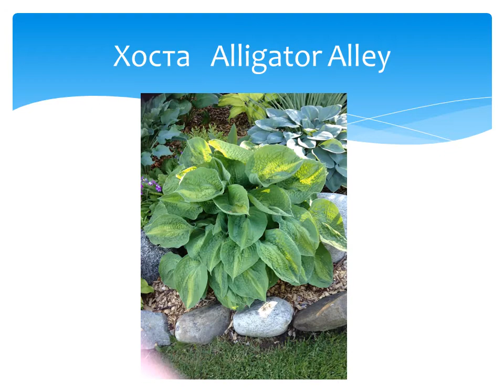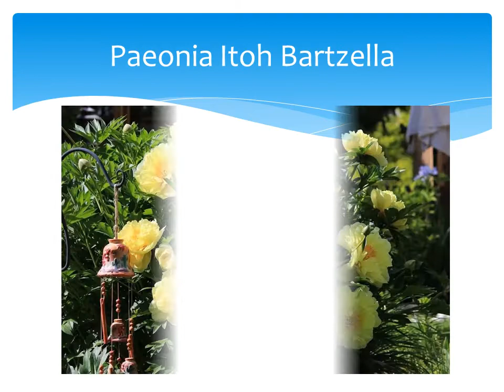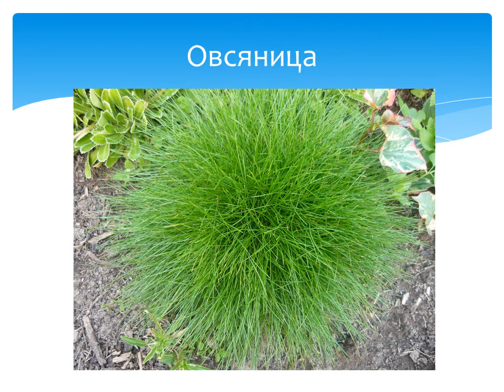ОБНОВОЧКИ 2021 для сада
Новые растения в моем саду, приобретения 2021 года.